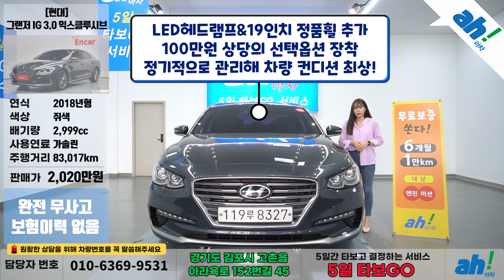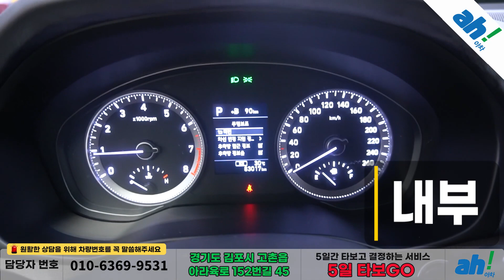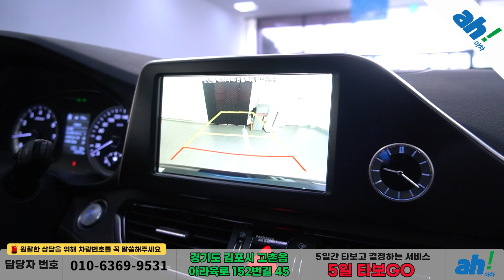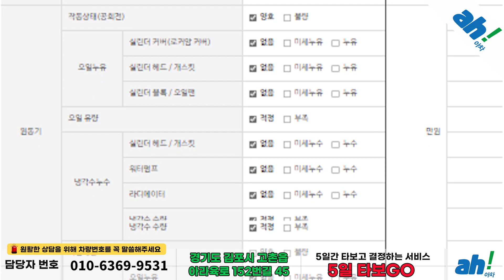[아차] 관리 쉬운 쥐색 바디에 럭셔리한 브라운 시트 조합의 중고차 추천 ✌ 현대 그랜저 IG 3.0 익스클루시브 feat. (119루8327)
1. 차량대금의 10% 결제 및 계약서 작성(차량 체크리스트)
2. 종합보험 가입(최소 3개월, 자차 포함)
3. 5일간 타보고 구매확정 시 차량대금 잔액 및 부대비용(이전비 등) 입금 후 이전 등록
4. 타보고 차량 반납 시 이유 불문 환불 처리(제반 비용 공제)

5일간 타보고 구매 결정하실 수 있는 서비스입니다.